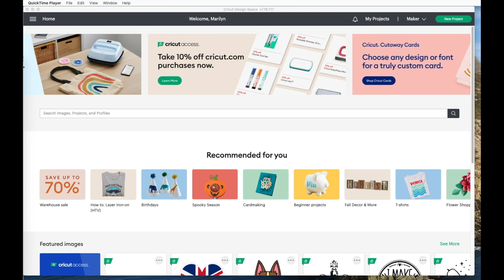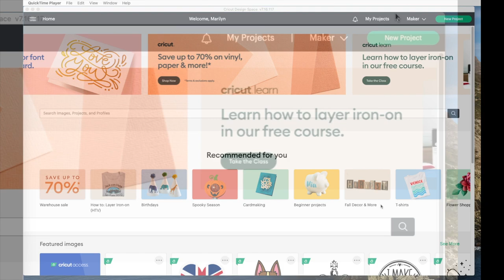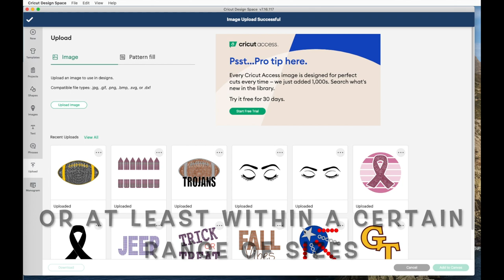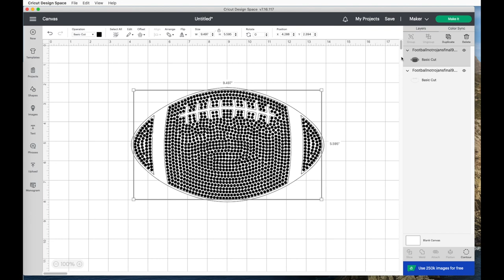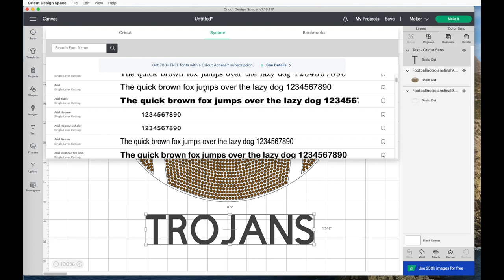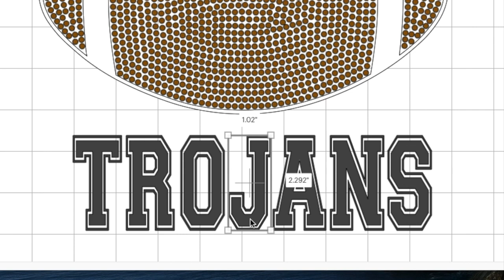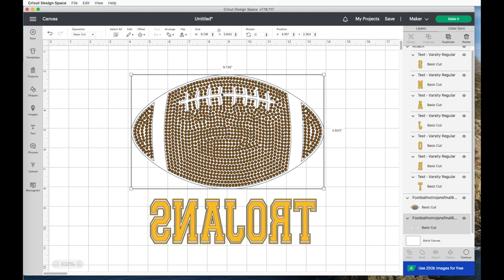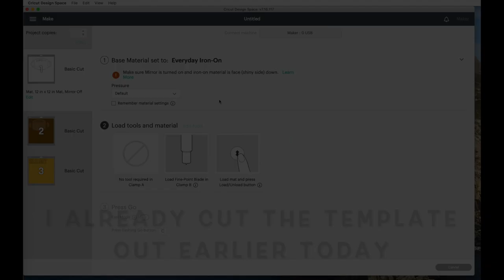Make a Rhinestone and HTV Football Shirt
In this video, I show you how I made a rhinestone football shirt. It turned out even better than I thought it would!!! If you are interested in making a football bling shirt, but you do not make rhinestone templates, the football file is in my Etsy Shop, listed below.

Hiipoo White HTV
Firefly Gold HTV (from a sample bundle)
Rhinestone Brush
Rhinestock Picker Tool
Glitter Card Stock
Rhinestone Flock (not used in this video, but I love it)
Hotfix Transfer Tape
Hotfix Transfer Tape (not used in this video, but my preferred tape)